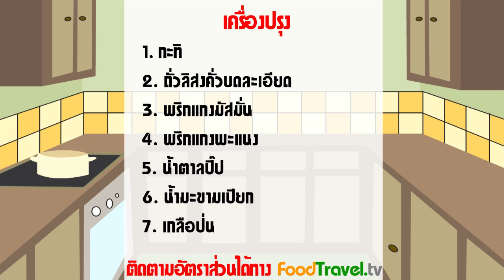น้ำจิ้มสะเต๊ะ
น้ำจิ้มสะเต๊ะ น้ำจิ้มสะเต๊ะที่อร่อยจะต้องครบรสหวาน เค็ม เปรี้ยว มัน และเผ็ดเล็กน้อย ทานคู่กับสะเต๊ะต่างๆได้อย่างลงตัว และทำได้ง่ายอีกด้วย